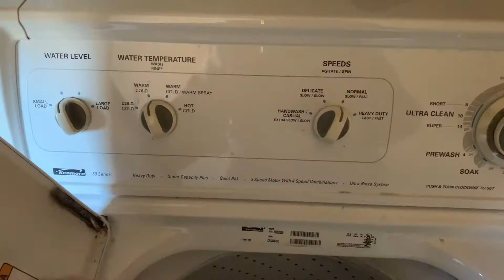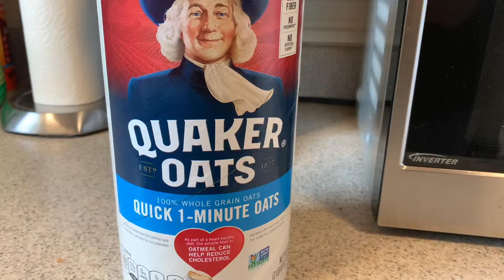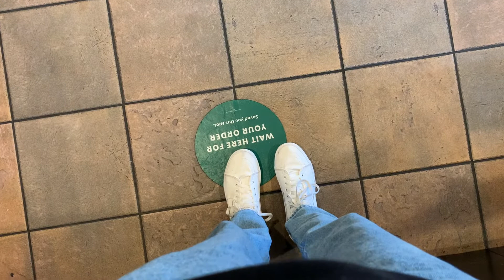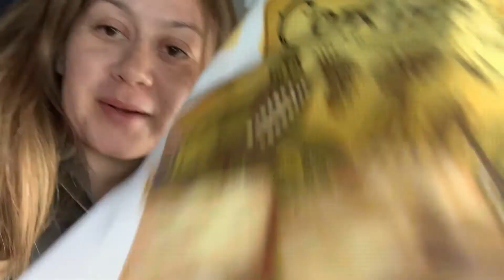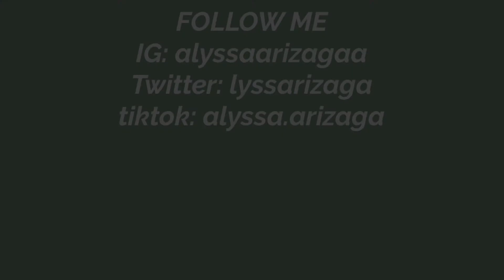VLOG: BEST THRIFT STORE IN DTLA + BIRTHDAY VLOG + SUSHI NIGHT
Hiii! This vlog is me finding the best thrift store in DTLA, a little birthday celebration, and having a sushi night! I love filming vlogs like this showing a few days in my life! There are so many good thrift stores in Los Angeles and I talk all about a very good one I came across! Also yet another birthday celebration lol ((: Taking myself on a solo sushi date was also very fun hah even tho it's kind of awkward but honestly who cares tbh!

Thanks for coming alongggg hehehe (: ILY

Hope you enjoy! Like & sub!
Comment what videos you want from me!